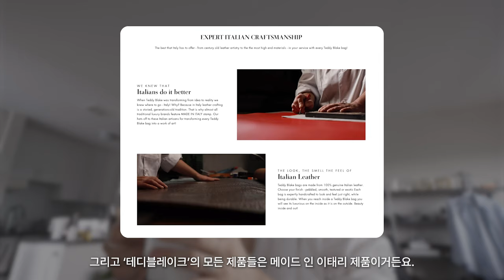🇫🇷 프랑스 여행 D-3 | 파리 여행 옷 고르기, 내가 디자인한 여름 샌들 출시! 푸짐한 구독자이벤트 💗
*Event 1. 영상 댓글 이벤트 / Jio 플립플랍 샌들 (2명)*
- 원하는 컬러와 사이즈와 함께 어떤 스타일링과 입고 싶은지 댓글을 남겨주세요❤️
*Event 2. 영상 댓글 이벤트 / Rihoas 옷 (3명)*
- 아래 리호아스 웹사이트 링크를 클릭!
- 마음에 드는 옷이 있는지 확인 후, 받아보고 싶은 제품명을 댓글로 남겨주세요❤️

*2023 then, 여름 샌들 상세페이지 확인하기*

📌EVENT 추첨은 프리오더 세일 기간이 끝난 뒤 22일 토요일 저녁 9시에 유튜브 고정댓글을 통해 공지 됩니다!